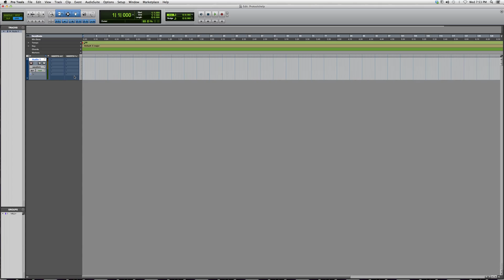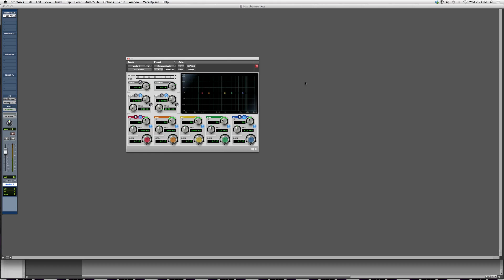How To Insert An Equalizer In Protools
Welcome to proaudiotipz, browse our channel to find help on using and becoming familiar with the industry standard recording software's. If you find anything difficult to grasp or understand please feel free to message us, we will get back to you with help as soon as we can. Welcome to proaudiotipz, browse our channel to find help on using and becoming familiar with the industry standard recording software's. If you find anything difficult to grasp or understand please feel free to message us, we will get back to you with help as soon as we can.